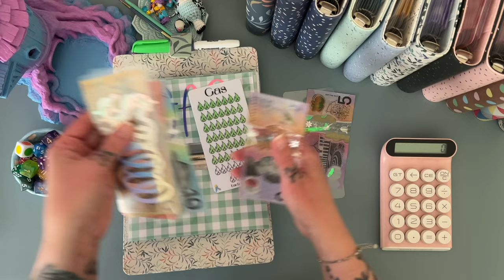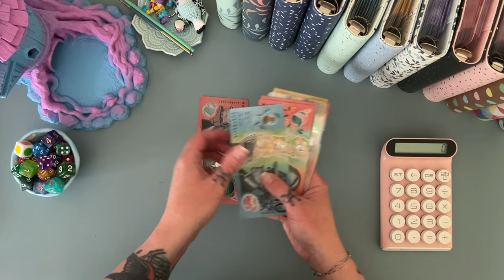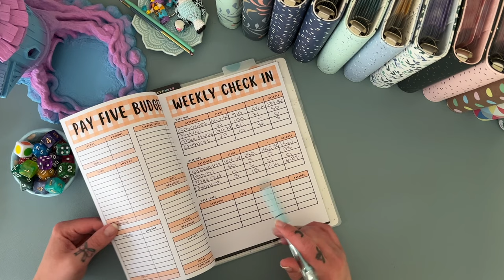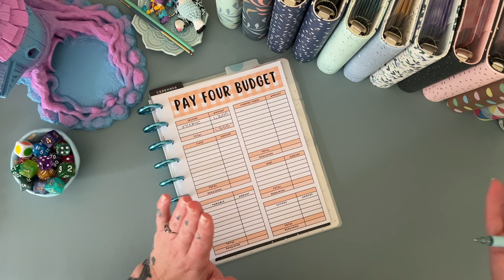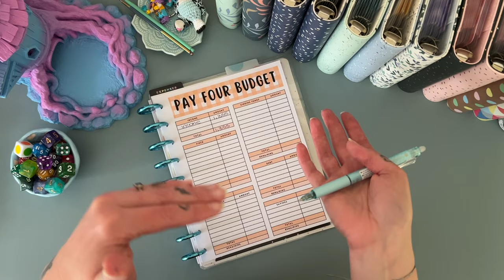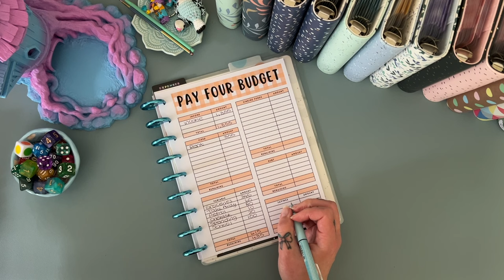Budget with me - October week 4 | Unstuff $740| Aussie Cash Stuffing | Debt Journey | Budgeting